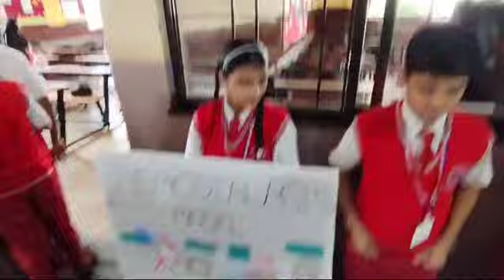WA0076 kiran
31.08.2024